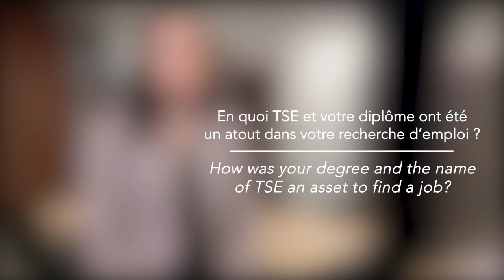Maguelonne Jarczak, data scientist chez Airbus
Maguelonne revient sur son alternance au sein du groupe Airbus et l'emploi qu'elle y a trouvé par la suite.